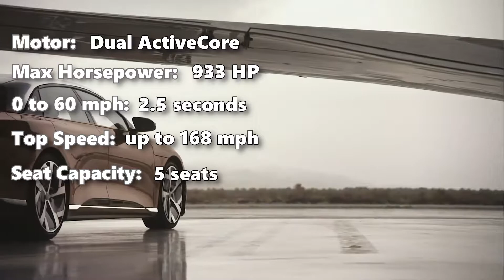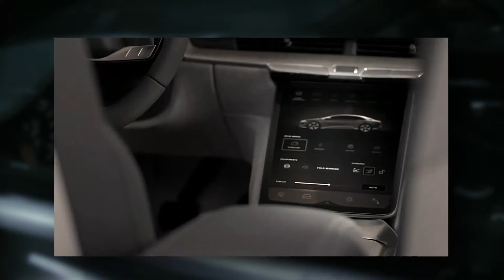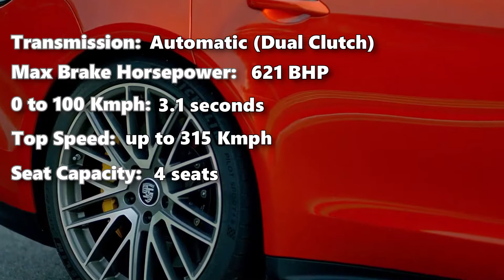5 Hottest Sedans —-in —-2022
5 Hottest Sedans 2022
1. Lucid Air
2. Porsche Panamera Turbo S
3. Lincoln Continental
4. Mercedes May Bach S580
5. BMW Alpina B7

0:00 Introduction
0:17 Lucid Air Company: Lucid Motors
2:44 Porsche Panamera Turbo S
2:51 TURBOCHARGED Engine
4:24 Lincoln Continental
5:41 Mercedes Maybach S580
8:30 BMW Alpina B7